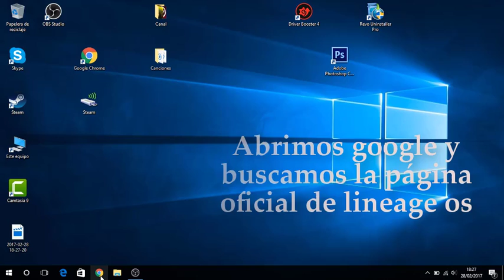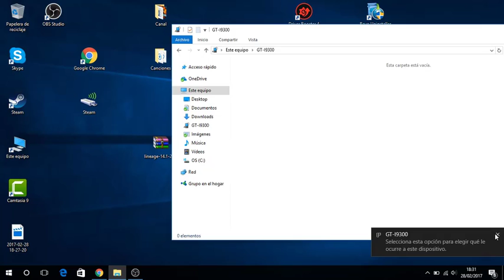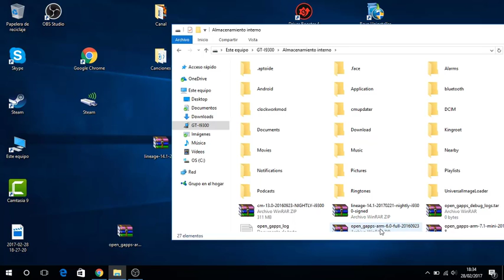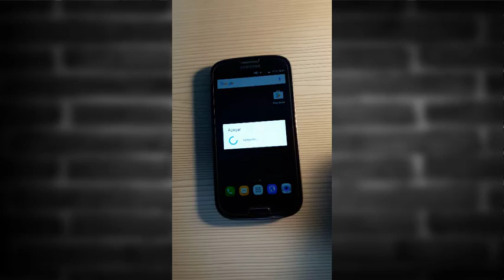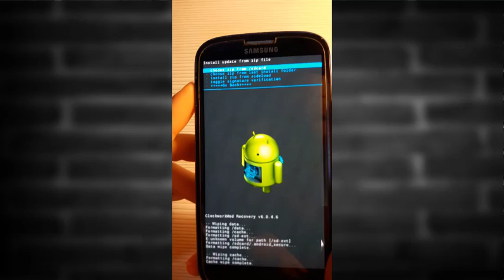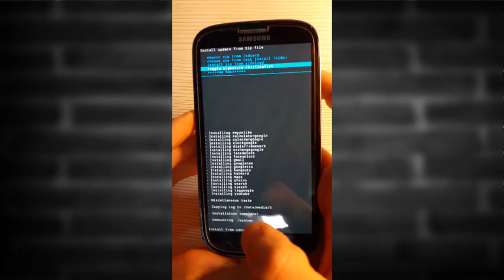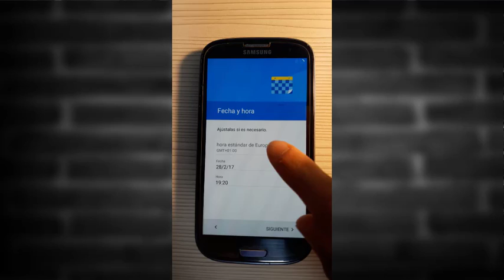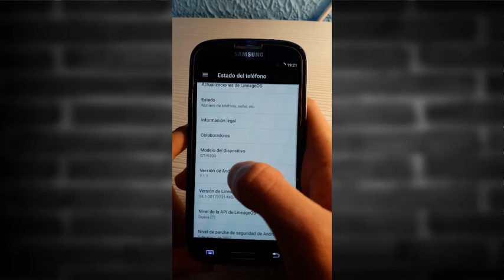COMO ACTUALIZAR S3 i9300 a android 7.1